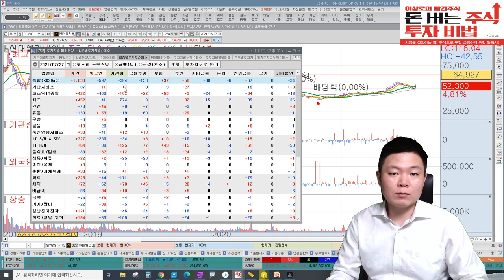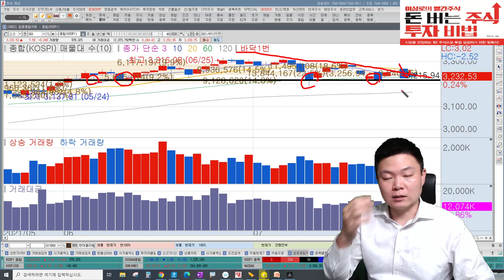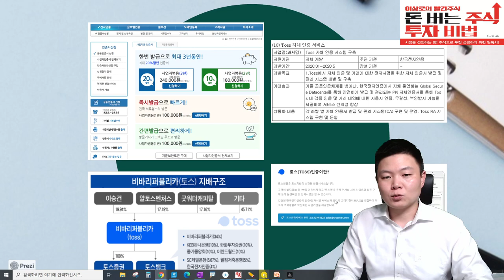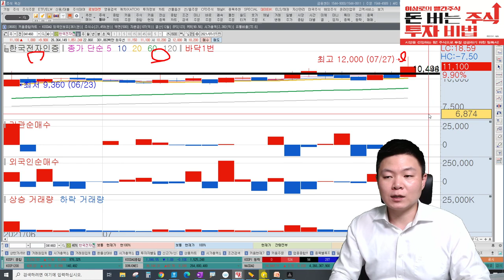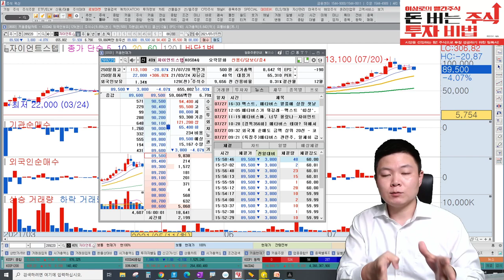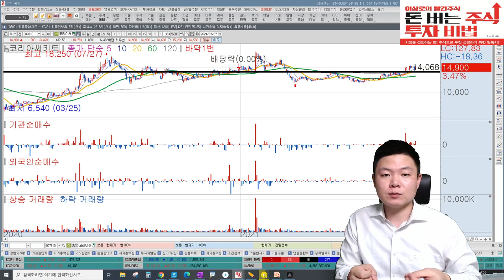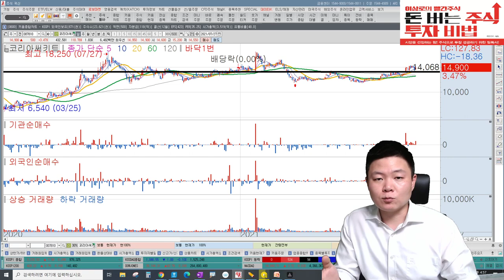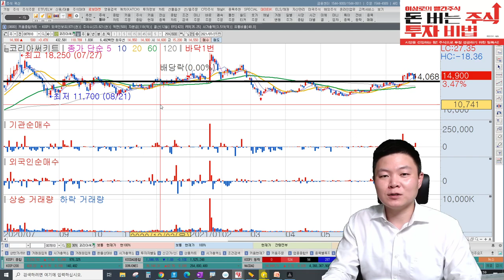현대엘리베이터 경협주 이제시작? 경협주 3대장 대아티아이, 아난티, 신원 l 한국전자인증 카카오뱅크 상장의미, 자이언트스텝, 코리아써키트 주가전망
현대엘리베이터 상승, 경협주 호재, 경협주 3대장 대아티아이, 아난티, 신원 주가전망
한국전자인증 카카오뱅크 상장수혜주, 이유는?
자이언트스텝 시총1조 돌파할까? 주가전망
코리아써키트 PCB관련주를 봐야하는 이유

치킨 1마리씩!!
무더운 여름 치킨 1마리 든든하게 드시고 빨간 주식계좌 만듭시다!

00:00 코스피, 코스닥 시장전망
05:05 현대엘리베이터(경협주,아난티,대아티아이,신원)
09:00 한국전자인증(토스, 카카오뱅크)
11:30 자이언트스텝(메타버스, 맥스트, 시총1조)
14:17 코리아써키트(전장PCB, 전기차)